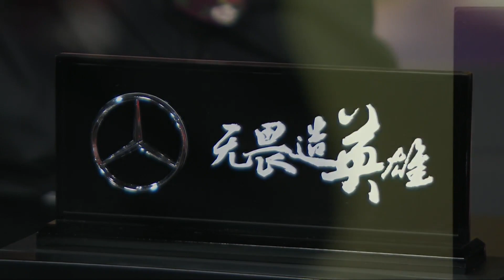【LPL夏季賽】第1週 WE vs SNAKE #2